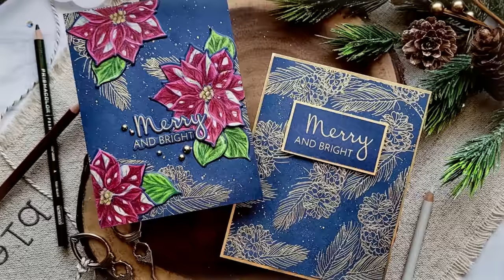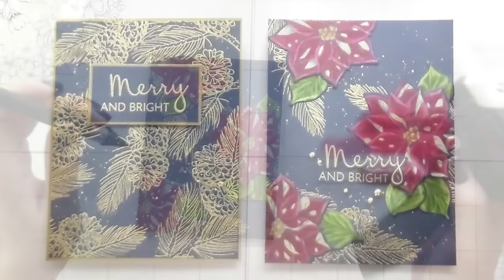Bold Color on Dark Cardstock: You Never Know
In today's video we are using colored pencils to make bold colors pop off of dark cardstock. Featuring products from The Rabbit Hole Designs

• Neenah Classic Crest 80 LB REAM Smooth Solar White Paper Pack 250 Sheets